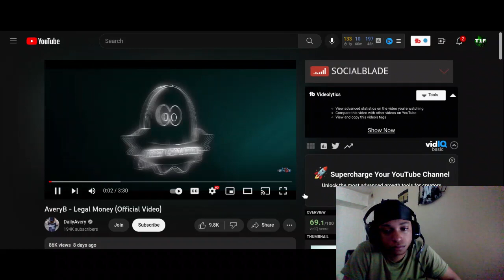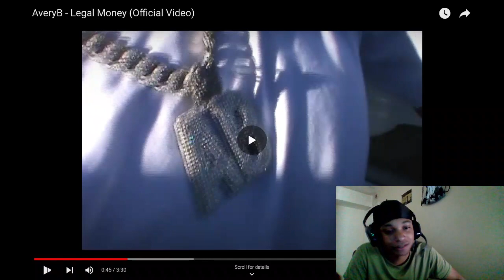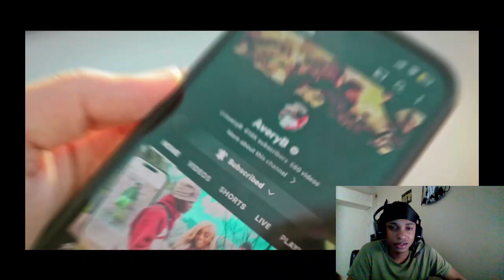Twenty1Funny Reacts To - AveryB - Legal Money